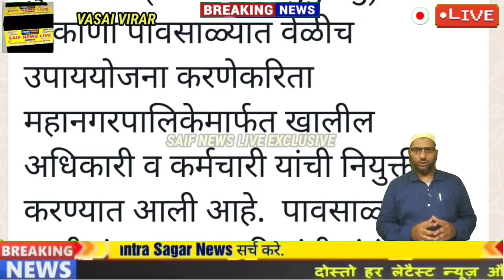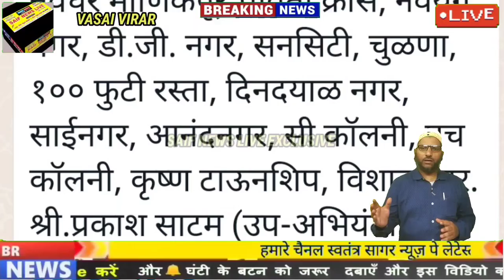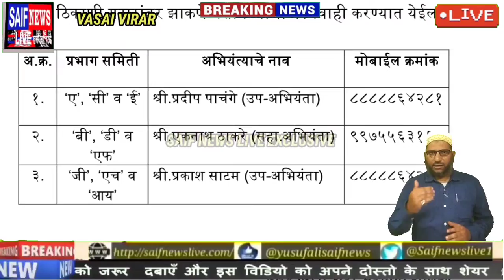वसई विरार मे आया मॉनसुन। हुई बारिश की शुरुआत। वि.वि.सी.एम.सी. ने जारी किए अहम आपातकालीन मोबाइल नम्बर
प्रेस नोट :-
वसई-विरार शहर महानगरपालिका
मुख्य कार्यालय विरार                                                दि.१३/०६/२०२२
जाहीर आवाहन
 सर्व नागरिकांना आवाहन करण्यात येत आहे कि, पावसाळ्यात महानगरपालिका क्षेत्रात पाणी तुंबणाऱ्या (Water Logging) ठिकाणी पावसाळ्यात वेळीच उपाययोजना करणेकरिता महानगरपालिकेमार्फत खालील अधिकारी व कर्मचारी यांची नियुक्ती करण्यात आली आहे.  पावसाळ्यात पाणी तुंबल्यास नागरिकांनी संबंधित कर्मचाऱ्यांना दुरध्वनीद्वारे त्वरीत कळवावे. जेणेकरून महानगरपालिकेमार्फत सदर ठिकाणी त्वरीत उपाययोजना करता येईल.
अ. क्र. प्रभाग समिती सखल भागांच्या ठिकाणांची नावे नियुक्त अधिकारी/ कर्मचारी दुरध्वनी क्रमांक
१. “ए” बोळींज युनिटेक, ग्लोबल सिटी, जॉन २३ शाळा रोड, डोंगरपाडा, तिरुपतीनगर, पुरापाडा, एम.बी.इस्टेट, विवा कॉलेज रोड, रामनगर, विराटनगर, जे.पी.नगर, डी-मार्ट, सुंदरनगर, सेंट्रल पार्क              श्री.प्रदीप पाचंगे (उप-अभियंता) ८८८८८६४२८१
   श्री.वसंत मुकणे (व.आरोग्य निरीक्षक)   ८८८८८६४३०४
   श्री.शिवाजी सातपुते (प्र.अग्निशमन केंद्र अधिकारी)  ९२०९५७७१४५
   श्री.नितेश रजपूत (फायरमन) ९०१११३६४३५
२. “बी” विरार पूर्व संतनगर, जगन्नाथ नगर, सेंट्रल पार्क (नालासोपारा पूर्व), मोरेगाव डोंगर परिसर- दरड कोसळणे.               श्री.एकनाथ ठाकरे (सहाय्यक अभियंता) ९९७५५६३१११
   श्री.एकनाथ भगत (व.आरोग्य निरीक्षक)   ८८८८८६४३०५
   श्री.विवेक किणी (प्र.अग्निशमन केंद्र अधिकारी) ८००७४५०१०१
   श्री.हरीश्चंद्र चोरघे (फायरमन) ९९८७७३९३८४
३. “सी”
चंदनसार दुर्गामाता मंदिर हरिजन वसाहत, फुलपाडा रोड, वरद विनायक लेन,कातकरी पाडा, कोकणनगर नाला, गोपचारपाडा. श्री.प्रदीप पाचंगे (उप-अभियंता) ८८८८८६४२८१
   श्री.मायकल लोपीस (प्र.अग्निशमन केंद्र अधिकारी)  ९२२६७७२१११
   श्री.विलास विशे (फायरमन) ८९८३८८२१०१
४. “डी”
आचोळे राजनगर, हॉटेल जया पॅलेस, एव्हरशाईन, आचोळे, मिठागर वसई (पु), (दरड कोसळणे – शिर्डी नगर, काजूपाडा, पाचअंबा, आचोळे डोंगरी, पडखळपाडा)    श्री.एकनाथ ठाकरे (सहाय्यक अभियंता) ९९७५५६३१११
   श्री.जितेंद्र नाईक (व.आरोग्य निरीक्षक)    ८८८८८६४३१७
   श्री.विशाल शिर्के (प्र.अग्निशमन केंद्र अधिकारी)   ९७६३५०१७९०
   श्री.सुरेश चव्हाण (फायरमन) ९६५७६३१८७३
५. ‘‘ई”
नालासोपारा
(प.) आराम हॉटेल जवळ, चाणक्य नगरी,निलेगाव गावदेवी मंदिर परिसर, श्रीप्रस्थ रोड, एस.टी.डेपो रोड, वाघोली पेट्रोल पंपरोड, समेळपाडा, गास टाकी रोड, जासोडी, सोपारा, निळे, डिसिल्व्हा नगर (दरड कोसळणे – निळेगाव डोंगर परिसर)
 श्री.प्रदीप पाचंगे (उप-अभियंता) ८८८८८६४२८१
   श्री.गणेश हंकारे (प्र.अग्निशमन केंद्र अधिकारी) ८३८००२२१०१
   श्री.बस्त्याव तुस्कानो (फायरमन) ९०९६७४२००४
६. “एफ”
धानीव/पेल्हार धानिव नाका, हनुमान गल्ली, वसईफाटा, बिलालपाडा, देविचापाडा,वालईपाडा, तुळजाभवानी मंदिर परिसर, कारगिल नाला, अॅबीसीटर शाळा, संतोषभुवन, खैरपाडा,तांडापाडा, घरतवाडी.
(दरड कोसळणे – संतोष भुवन, वालईपाडा) श्री.एकनाथ ठाकरे (सहाय्यक अभियंता) ९९७५५६३१११
   श्री.मनोहर केदारे (व.आरोग्य निरीक्षक)   ८८८८८६४३०६
   श्री.जयेश चिपळूणकर (प्र.अग्निशमन केंद्र अधिकारी) ८०८०९०३०३७
   श्री.मिलिंद दळवी (फायरमन) ९०२९१८०७४५
७. “जी”
वालीव अग्रवाल हॉस्पिटल समोर, एम.सी.एच. जुचंद्र, हसोबानगर.
(दरड कोसळणे – तुंगारेश्वर, चिंचोटी, सातिवली खिंड) श्री.प्रकाश साटम (उप-अभियंता) ८८८८८६४२८७
   श्री.प्रभाकर धुमाळ (व.आरोग्य निरीक्षक)   ९८५०२८३२४५
   श्री.किशोर पाटील (प्र.अग्निशमन केंद्र अधिकारी)  ९२०९२७९४२०
   श्री.कुलदीप माळी (फायरमन) ७०३००३४५०५
८. “एच”
नवघर माणिकपूर पार्वती क्रॉस, नवयुग नगर, डी.जी. नगर, सनसिटी, चुळणा, १०० फुटी रस्ता, दिनदयाळ नगर, साईनगर, आनंदनगर, सी कॉलनी, एच कॉलनी, कृष्ण टाऊनशिप, विशालनगर. श्री.प्रकाश साटम (उप-अभियंता) ८८८८८६४२८७
   श्री.नंदकुमार शिंगरे (प्र.अग्निशमन केंद्र अधिकारी) ९८३४७०२७२९
   श्री.पांडुरंग जाधव(फायरमन)  ९२०९८८८३७५
९. “आय”
वसई सहजीवन, गिरिज भडाळे  पाडा, गिरिज टोकपाडा, देवतलाव, दिघा ते होळी,रवी जाधव चौक, सागरशेत ते सातमादेवी, जी.जी.कॉलेज, खोपवाडी, चणेबोरी नाका, उमेळा साकाई नगर.  श्री.प्रकाश साटम (उप-अभियंता) ८८८८८६४२८७
   श्री. विकास पाटील (व.आरोग्य निरीक्षक)    ८८८८८६४३११
   श्री.विजय राणे (प्र.अग्निशमन केंद्र अधिकारी) ८१४९७०५६९९
   श्री.दुष्यंत ठाकूर (फायरमन) ८३२९०५७५८३